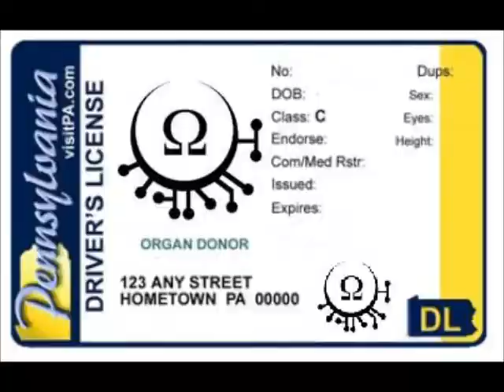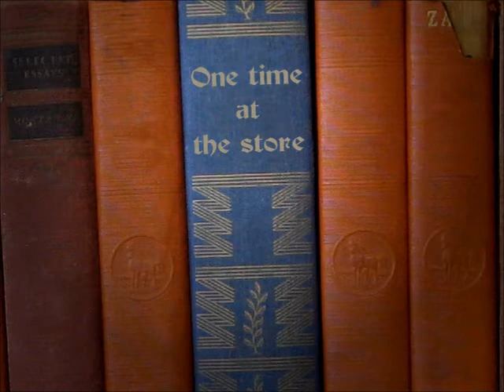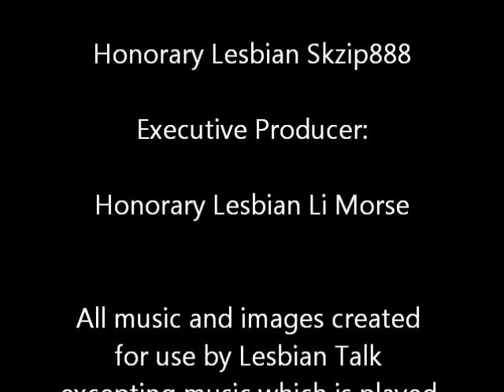Lesbian Talk Episode #64: The Doctor Goes To Dashcon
This week's episode is full of fail; we discuss the perfect clusterfuck of Dashcon and most of the new season of Doctor Who (scripts included) leaking to the Internet, I defend pretend moldy sandwiches and serve up a decoy bagel, and we bemoan the under-appreciated 8th Doctor with our viewing of his movie, all this and Giovanni's Trivia Fact!

Theme 'Lesbian Amazon Bikers from Hell' composed and performed by Harrie Mreijen for Lesbian Talk.

All other images are original or original works produced for Lesbian Talk and presented with permission of their respective creators.